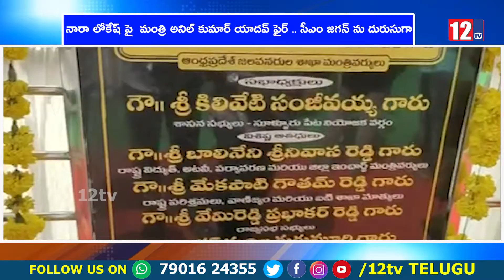నారా లోకేష్ పై మంత్రి అనిల్ కుమార్ యాదవ్ ఫైర్ .. సీఎం జగన్ ను దురుసుగా మాట్లాడితే ఊరుకునేది లేదు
నారా లోకేష్ పై  మంత్రి అనిల్ కుమార్ యాదవ్ ఫైర్ .. సీఎం జగన్ ను దురుసుగా మాట్లాడితే ఊరుకునేది లేదు  మంత్రి హెచ్చరిక
12 Tv is a 24/7 news channel on the digital and Sattilite platform, with exclusive news, breaking news, special interviews, latest updates on politics, movies, sports and current affairs.